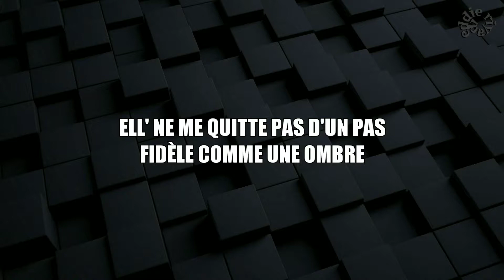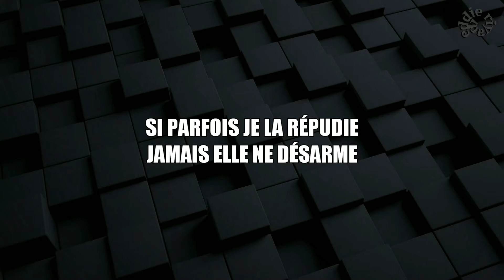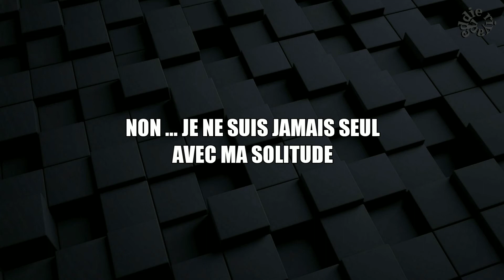ISABELLE BOULAY - MA SOLITUDE